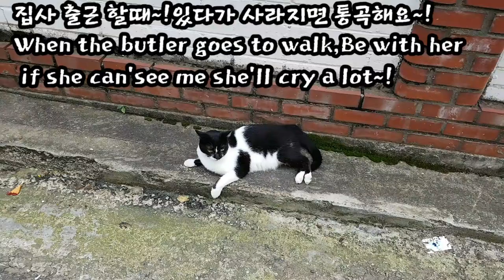사랑스런 나의 고양이꼬꼬마~/My lovely cat Qqoqqoma~!